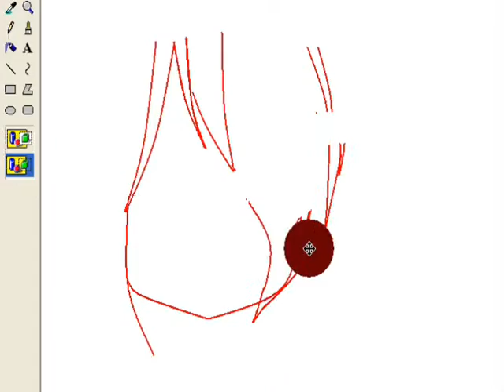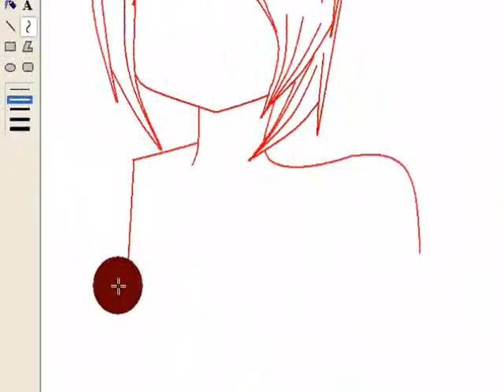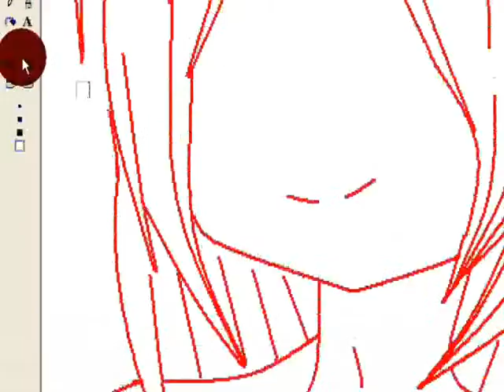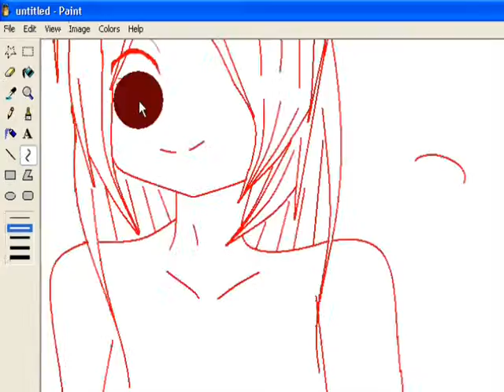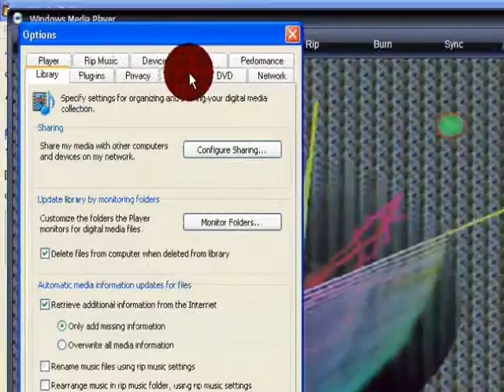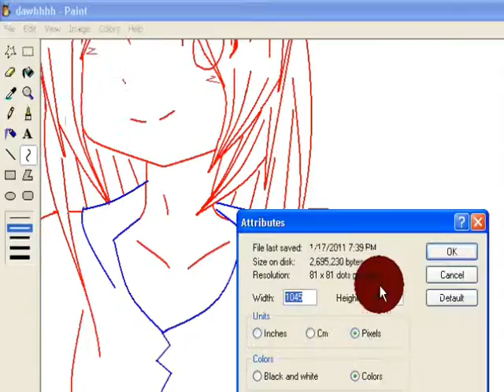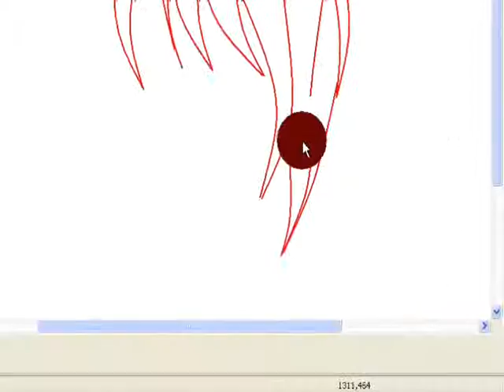art request part 1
For IRomyXD